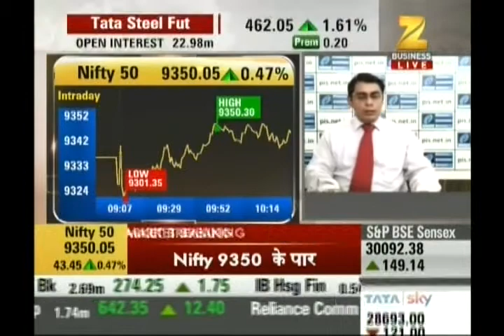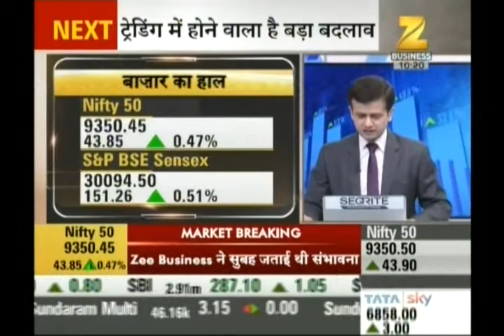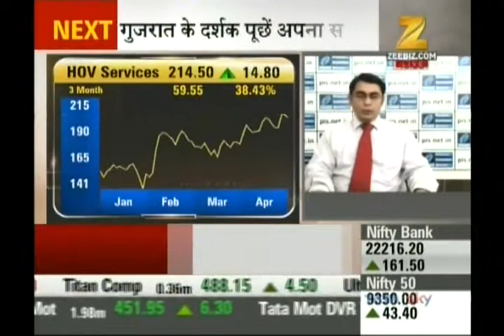Ashish Kelkar, CEO, Precision Investment Services on Zee Business on 26th April 2017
Ashish Kelkar, CEO, Precision Investment Services giving his view on Tera Software, Nilkamal, Ramky Infra, HOV Services, Intellect Des.